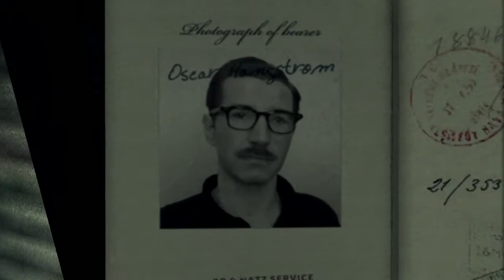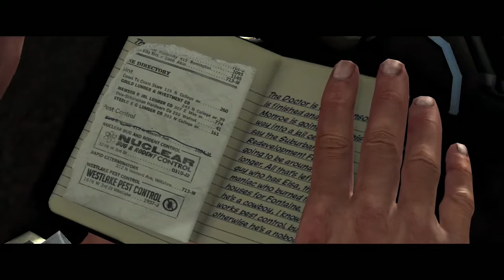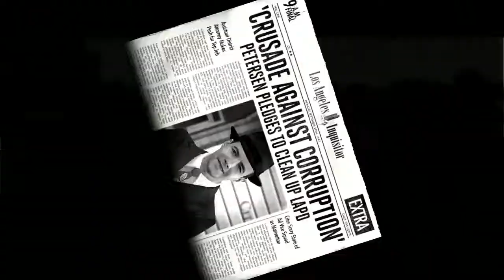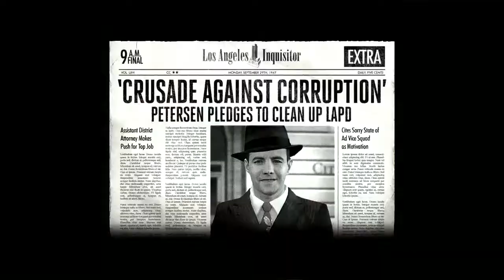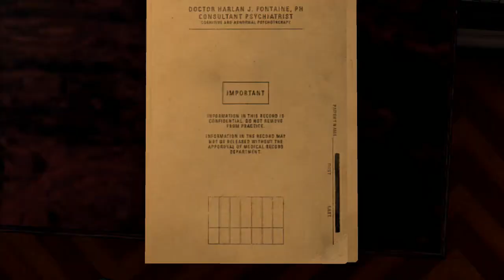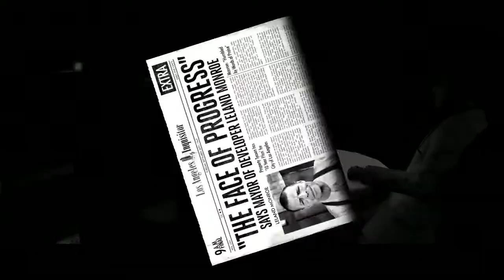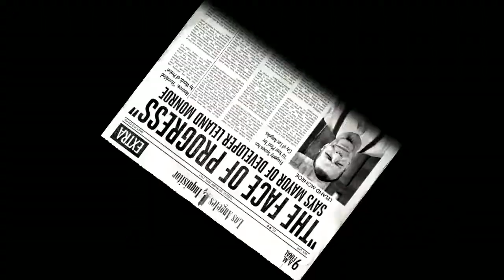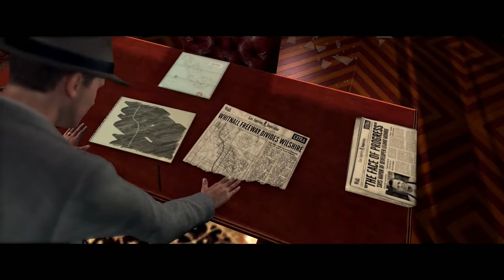Things Escalate | L.A. Noire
[Hardware & Specs]

Console Monitor: ASUS VS247HR 24 Inch
1x PS3 standard
1x PS3 with 500GB HDD
1x Elgato Capture HD
1x XBOX One 500GB Internal Storage with WD 3TB USB 3.0 Elements Desktop HDD
1x PSVita (Wi-Fi) 1GB Internal Memory + 64GB Memory Card
PC;
Camera: Joyaccess 1080p USB Webcam
Case: Cooler Master HAF X USB 3.0 XL ATX
Motherboard: Gigabyte Z97X-Gaming 5 Intel LGA1150 Z97 ATX
GPU: Gigabyte NVIDIA GTX 980 1228MHz 4GB GDDR5
CPU: Intel(R) Core(TM) i7-4790K CPU @ 4.00GHz with Cooler Master Hyper 212 EVO CPU 12mm Fan
PSU: EVGA Supernova 650W G1 Gold Modular
Memory: 16 GB RAM (15.86 GB RAM usable)
Internal Storage: Samsung 2.5" 120 GB 850 EVO SSD - WD BLACK 500GB 2.5" 7mm 7200RPM 32MB SATA 6Gb/s -Seagate Barracuda 3.5" 700GB HDD - Hitachi Travelstar 120GB 2.5" HDD
External Storage: Seagate 4 TB Expansion USB 3.0 Desktop 3.5 Inch
Monitors: 2x Asus VP278
Operating System: Microsoft Windows 8.1